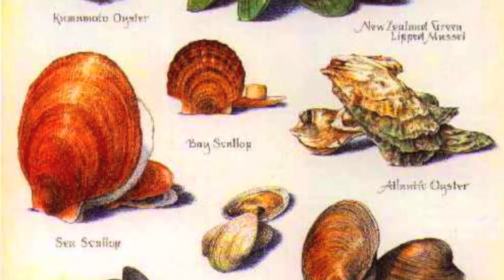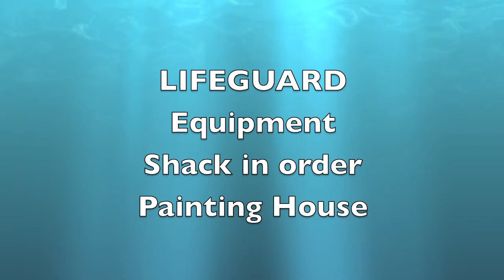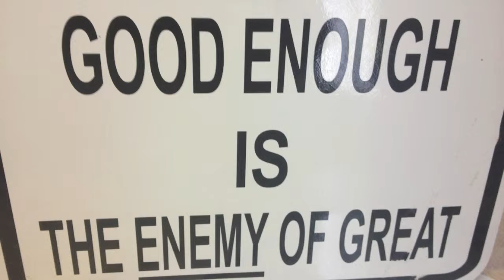School to career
school to career project